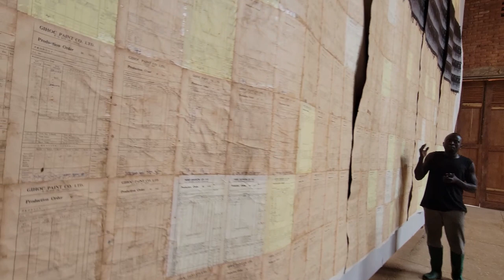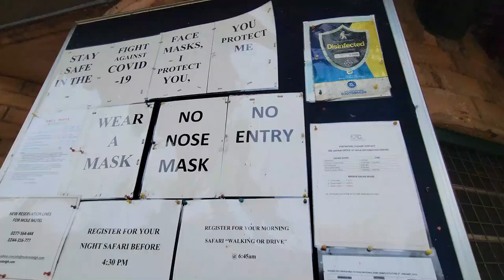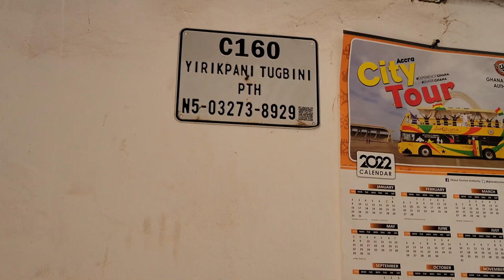WATCH THIS EPIC 2-DAY TRAVEL ITINERARY OF NORTHERN GHANA!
This is Northern Ghana. I did a quick two day trip and here is the itinerary. Hope you add these places to your list next!